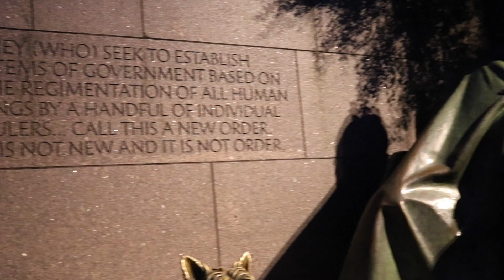Vlog DC Lucy #3